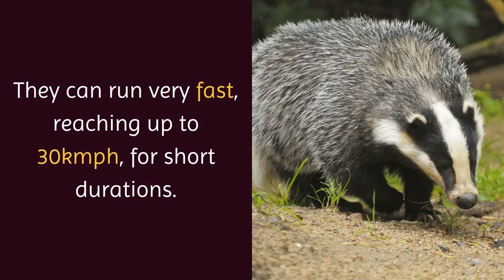11 Unknown Facts About Badger